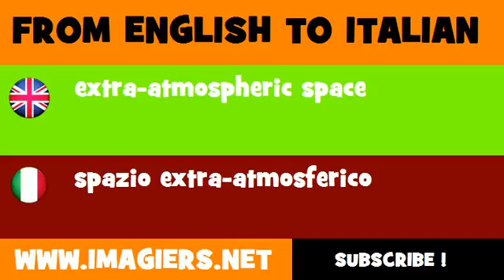FROM ENGLISH TO ITALIAN = extra atmospheric space